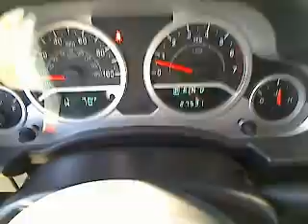2010 Jeep Wrangler Unlimited - SUV San Antonio TX, Used HA5764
2010 Jeep Wrangler Unlimited SPORT - Stock#: HA5764

Gunn Honda
14610 IH-10 W

4 Wheel Drive** CARFAX 1 owner and buyback guarantee!!! Safety Features Include: ABS Traction control Passenger Airbag Front fog/driving lights Stability control - With anti-roll control...How tempting are all the features on this SPORT: Convertible roof - Manual Air conditioning Tilt steering wheel 202 horsepower 3.8 liter V6 engine...